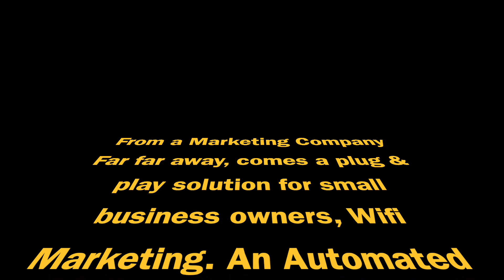Marketing Made Easy for small business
LETS TALK WIFI
WHAT YOU GET
AUTO-LEAD GENERATION
Turn your Free Wi-Fi service into an automated lead & review generating machine.

CUSTOM LANDING PAGE
We design a custom landing page for you that engages your customers and reflects your business.
It’s your brand, your way. Wifi marketing automations.

Engage your customers on Social Media and gain valuable marketing data. Retargeting with FB pixel.

BANDWIDTH CONTROL
Set the limit on the amount of bandwidth that each user can consume so that all of your customers can enjoy the Free Wi-Fi service.

IN DEPTH ANALYTICS
Learn who your customers are, and how often they visit your location with full analytics and reporting.

LOYALTY REWARDS
Give your loyal customers rewards when they log on to your Free Wi-Fi and keep them coming back with promotions, coupons, contests and special offers!'